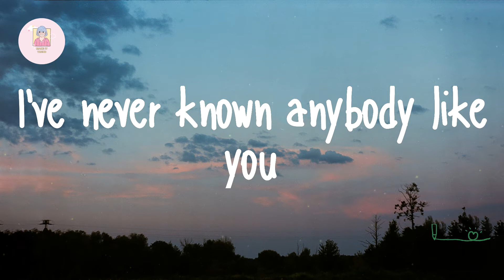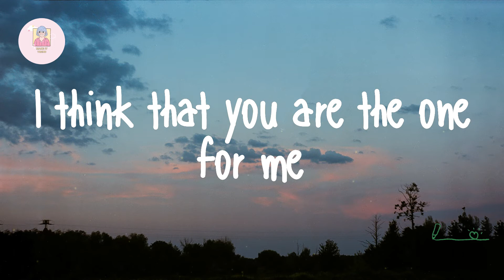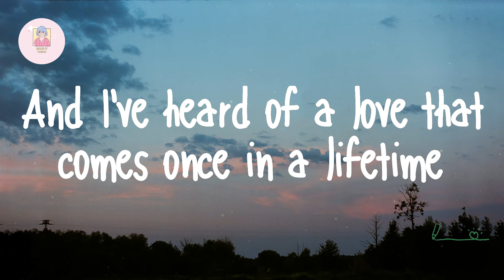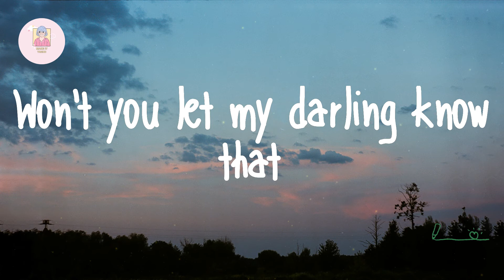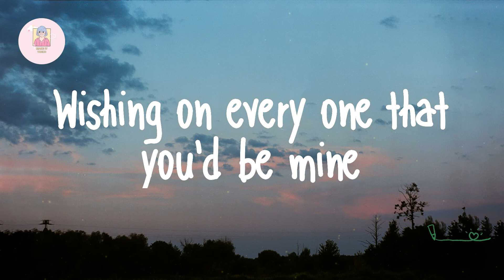Ruth B. - Dandelions - slowed + reverb (Lyrics)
RuthB. Dandelions-slowed+reverb makeittrend RuthB.song Dandelions-slowed+reverblyrics

Lyrics Ruth B. - Dandelions - slowed + reverb:

Mine
Smile
Mine
Smile
Mine
Smile
Mine